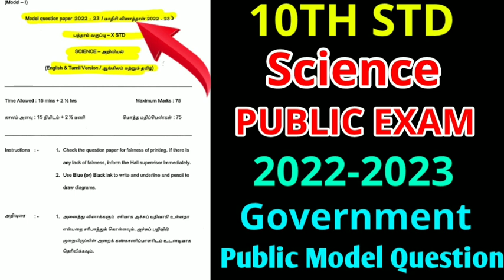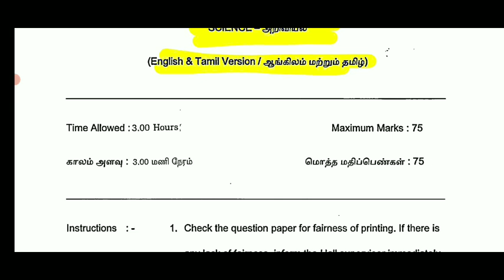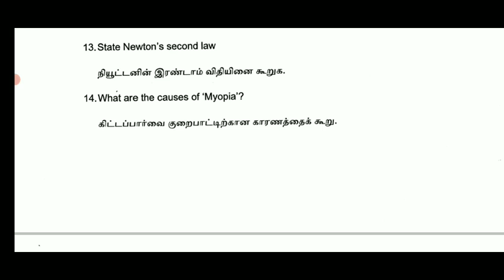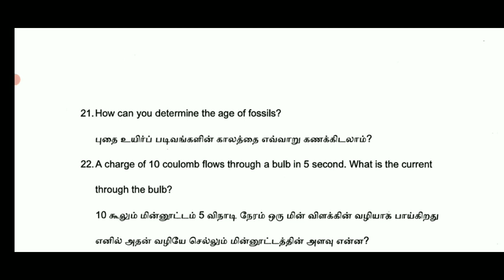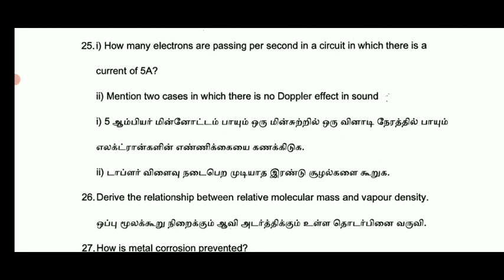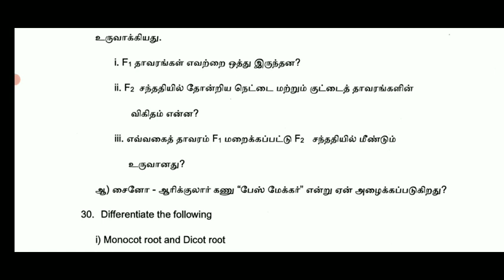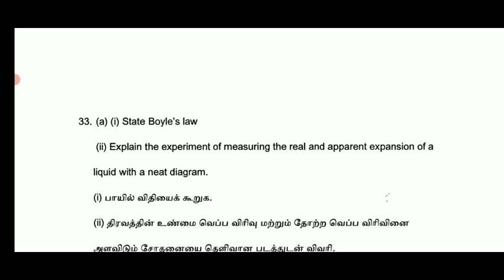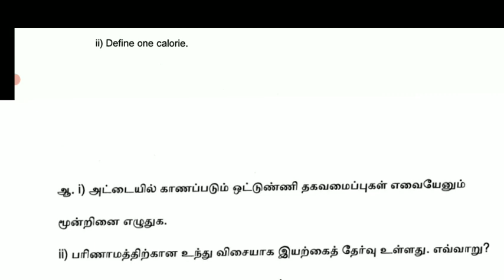10TH STD SCIENCE PUBLIC EXAM-2022-2023 OFFICIAL ORIGINAL PUBLIC EXAM GOVERNMENT MODEL QUESTION PAPER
11TH STD HALF YEARLY EXAM-2022 ENGLISH SUBJECT OFFICIAL QUESTION PAPER II 11TH ENGLISH QUESTIONPAPER
11TH STD HALFYEARLY EXAMINATION-2022 TAMIL SUBJECT MOST IMPORTANT QUESTION BANK முக்கியமான வினாக்கள்

10TH STD SCIENCE HALF YEARLY EXAMINATION-DECEMBER 2022 OFFICIAL QUESTION PAPER II 10TH STD SCIENCE 💯

12TH STD BIO-BOTANY & PURE SCIENCE BOTANY HALFYEARLY EXAM-2022-23 TOP 25 IMPORTANT CONFIAM QUESTIONS

12TH STD BIO-BOTANY & PURE SCIENCE BOTANY HALF YEARLY EXAMINATION-2022 MOST IMPORTANT QUESTION BANK

6-12TH HALF YEARLYEXAM-2022 OFFICIAL TIMETABLE CHANGE TN EDUCATIONDEPARTMENT அரையாண்டு தேர்வுமாற்றம்

10TH STD MATHEMATICS HALF YEARLY EXAM DECEMBER-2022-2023 OFFICIAL QUESTION PAPER HALF-YEARLY EXAM🔴💯📙
11TH  BIOLOGY SECOND MID-TERM EXAMINATION-2022 OFFICIAL QUESTION PAPER 11TH SECOND MID-TERM BIOLOGY🔴
10TH STD TAMIL SECOND MID-TERM TEST-2022 MOST IMPORTANT 2,3,4,6 QUESTION BANK TOMORROW EXAM QUESTION

10TH STD TAMIL  SECOND MID-TERM EXAM-2022 NOVEMBER OFFICIAL QUESTION PAPER II 10TH SECOND MID-TERM🔴💯

9-12 STD SECONDMID-TERM TEST-2022-23 OFFICIAL TIMETABLE NOVEMBER-15 TN EDUCATION DEPARTMENT RELEASED

10,11,12 STD SECOND MID-TERM TEST NOVEMBER-2022 OFFICIAL TIME TABLE EDUCATION DEPARTMENT RELEASED 🔴💯
11THSTD SECOND MID-TERM TEST-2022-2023 OFFICIAL TIME TABLE SYLLABUS TN EDUCATION DEPARTMENT RELEASED

MaanavanAasiriyarSaravananTelegramGruop

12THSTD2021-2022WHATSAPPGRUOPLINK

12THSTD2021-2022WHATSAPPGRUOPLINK